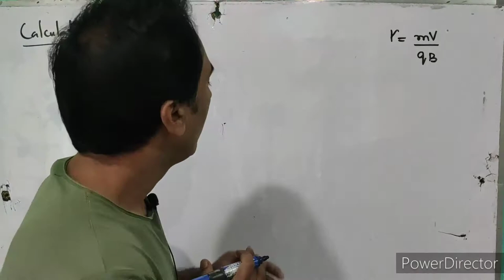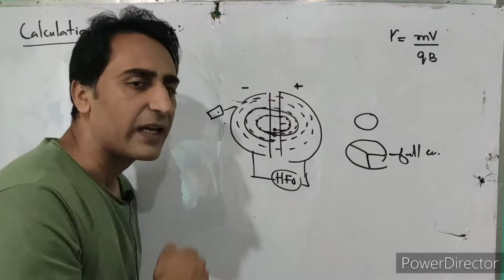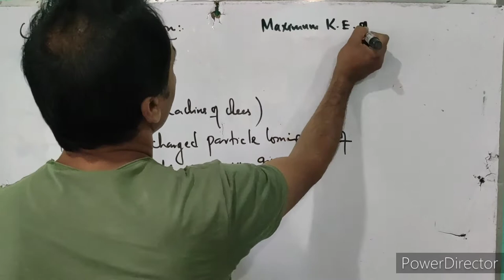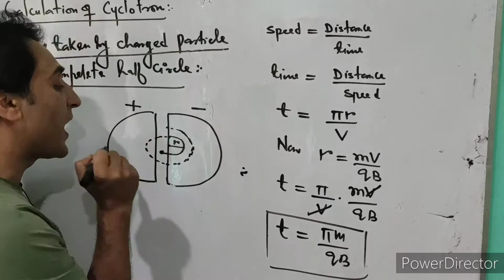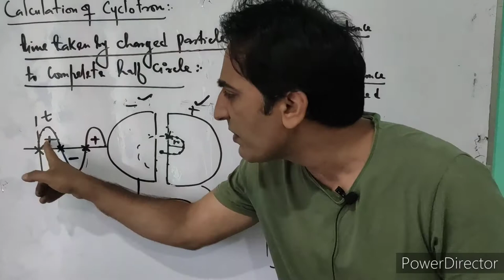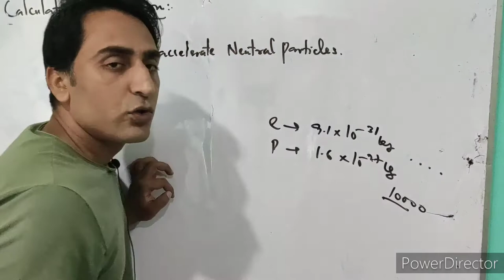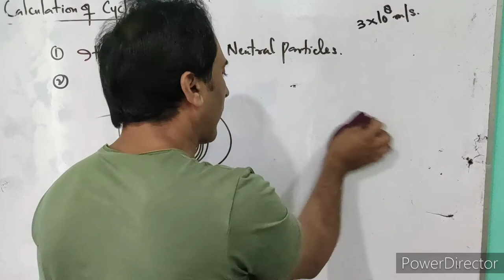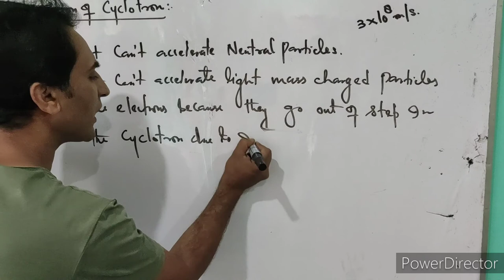Cyclotron (Lecture 2)/Class 12th/AMPC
Cyclotron calculation/Time period/cyclotron frequency/kinetic energy of cyclotron.